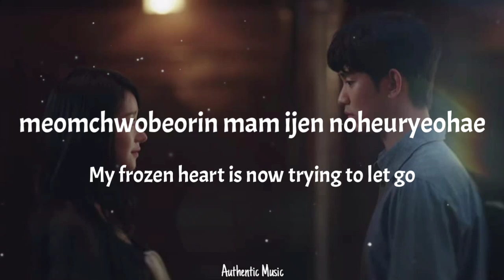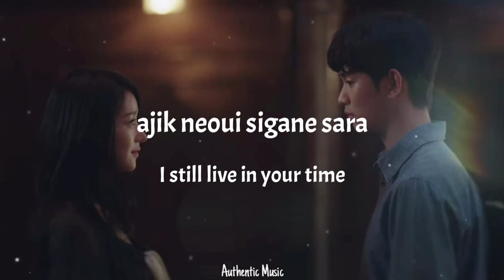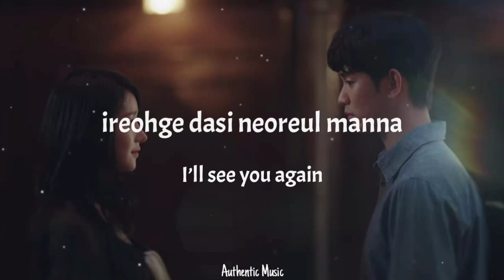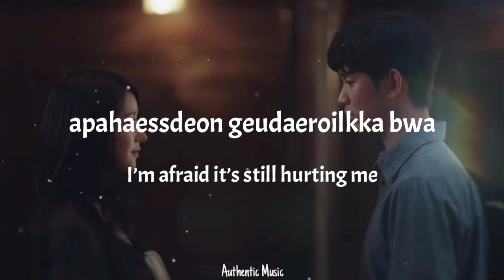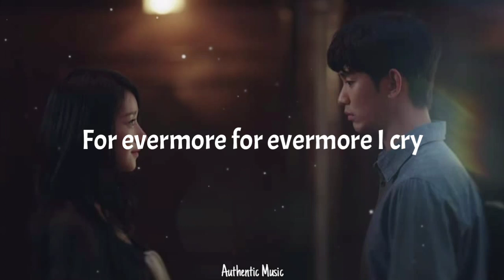Lee Suhyun of AKMU (이수현) - In Your Time (아직 너의 시간에 살아) (Lyrics/가사) (From It's Okay To Not Be Okay)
[사이코지만 괜찮아 OST] [Han/Rom/Eng]

Artist/Singer - Lee Suhyun of AKMU (이수현)
Title - In Your Time (아직 너의 시간에 살아)
Drama - It's Okay To Not Be Okay